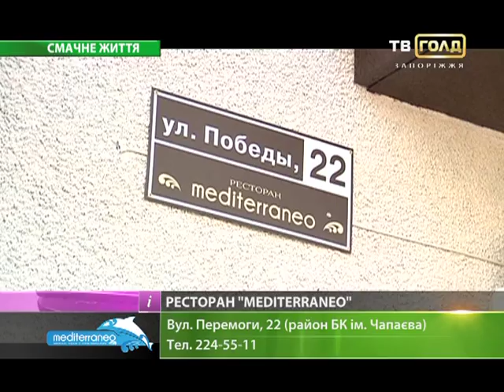Mediterraneo, Seafood, Tapas & Wine Restaurant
The Place to visit with your family, friends, business partners. Cosy atmosphere, delicious seafood dishes,meat, pasta,salads and Tapas (snacks), without forgetting our extensive list of 1st choice wines, beers, whiskeys, vodkas, fresh juices, etc...